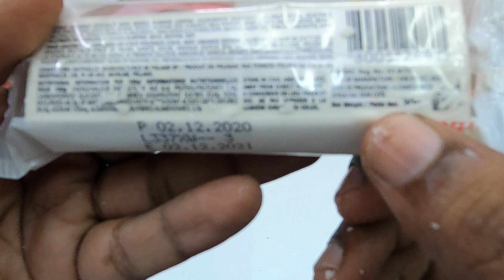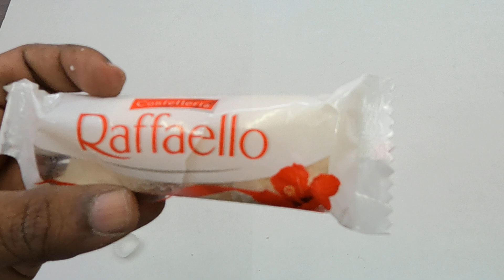Mouth watering and amazing Raffaello Chocolate Taste Review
My recent vides are